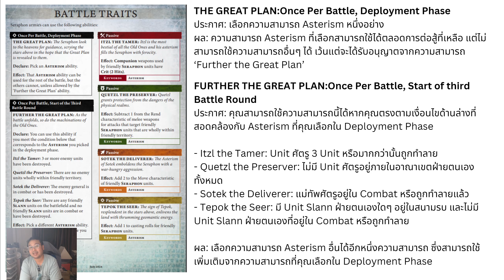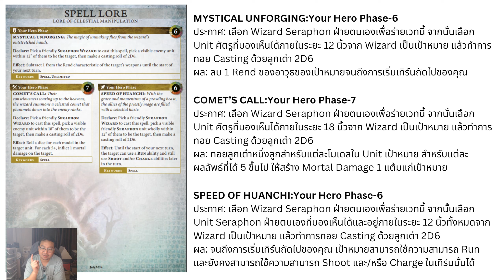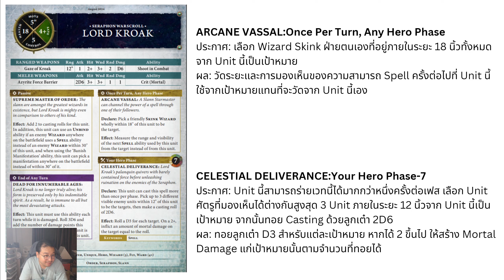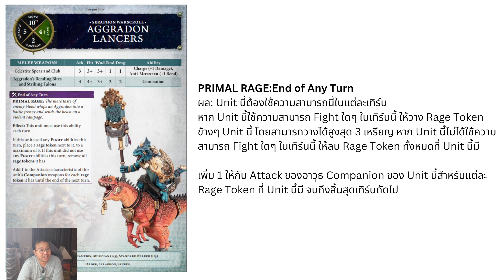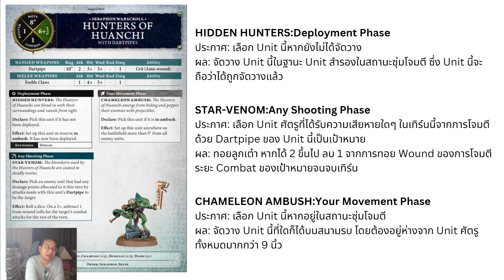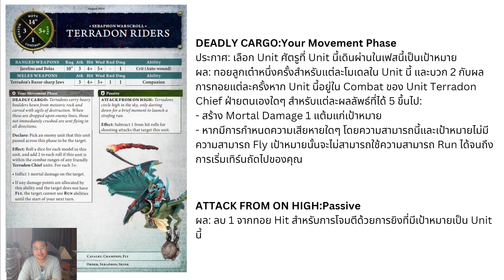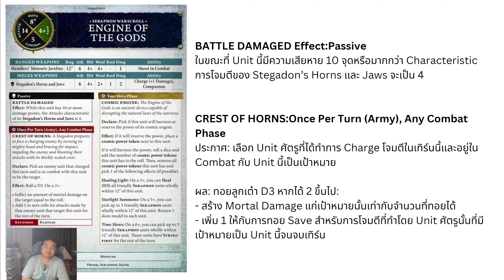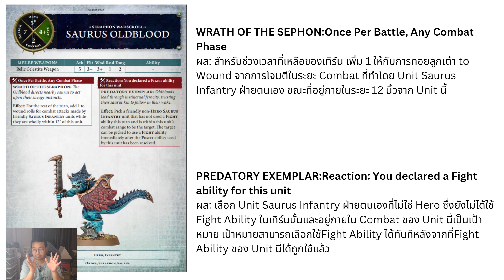Warhammer AOS - Seraphon Full Faction แปลไทย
Seraphon ยูนิตไม่ได้เก่งมากด้วยตัวเอง แต่พอได้บัฟบ้าน+วางแผนคอมโบดีๆแล้วโหดเลย

🧙‍♂️ เข้าร่วมกรุ๊ปสังคม Warhammer ในประเทศไทย
  / warhammerthailand
🧙‍♂️ ดูสินค้าทั้งหมดได้ที่
🧙‍♂️ สอบถาม สั่งพรีออเดอร์ คุยกับทีมงานทางแชทเพจ
🧙‍♂️ เดินทางมาร้านได้ทุกวัน (ไม่มีวันหยุด) 10.00 - เที่ยงคืน
🧙‍♂️ โทรสอบถามได้ที่ 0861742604